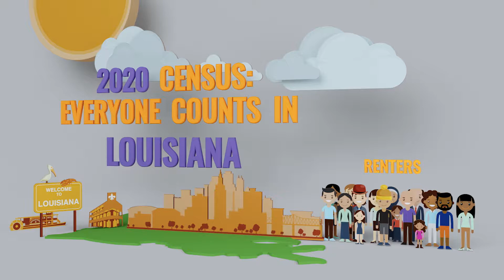2020 CENSUS: EVERYONE COUNTS IN LOUISIANA SHORT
Produced by the W.K. Kellogg Foundation